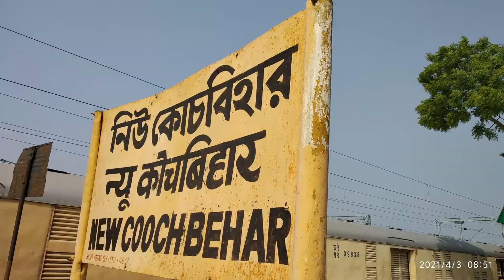Cooch Behar Palace I কোচবিহার রাজবাড়ী I North Bengal Tour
রাজবাড়ির ইতিকথা :
হিমালয়ের পাদদেশে অবস্থিত পাশ্চাত্য শিল্পের অনুকরণে স্বাধীন রাজ্য হিসাবে কোচবিহার ভারতবর্ষের অন্যতম রাজ্য, যার রাজধানী ছিল বিহার ফোর্ট। অতীতে বৃহত্তর কামরূপ রাজ্যের অন্তর্গত ছিল এই কোচবিহার জেলা। বলা হয়, এই স্থানে কোচ বংশ প্রায় ৫০০ বছর শাসনকার্য চালায়। ১৫৩০ সালে কোচ বংশের রাজা বিশ্ব সিংহ এই কোচবিহারে এসে শাসন শুরু করেন। তারপর তাঁর ছেলে নরনারায়ণ এই রাজ্যকে বহুদূর বিস্তৃতি দেন। ১৭৭২ সালে ভুটানের সঙ্গে যুদ্ধের ফলে কোচবিহার রাজ ধৈর্জেন্দ্র নারায়ণ ও ওয়ারেন হেস্টিংস-এর মধ্যে চুক্তি স্বাক্ষরিত হয়। এর ফলে কোচবিহার ব্রিটিশদের ‘করদ’ রাজ্যে পরিণত হয়। অতঃপর শর্ত মতো কোচবিহারের অর্ধেক রাজস্ব ব্রিটিশদের দখলে আসতে শুরু করে।

১৭৭৩ সালে ইস্ট ইন্ডিয়া কোম্পানি সঙ্গে চুক্তির মাধ্যমে এই স্থানের নতুন নামকরণ করা হয় ‘কোচবিহার’। কোচ জাতির বাসস্থান হিসাবে পরিচিতি লাভ করে। ১৯৪৭ সালে ভারতবর্ষের স্বাধীনতার সময় কোচবিহার ভারত ও পাকিস্তান কোন দেশের সঙ্গে যুক্ত না হওয়ার সিদ্ধান্ত নেয় এবং এরপর ১৯৪৯ সালের ২৮শে আগস্ট জগদ্দীপেন্দ্র নারায়ণ ভারতের সঙ্গে ‘ইন্সট্রুমেন্ট অফ আক্সেশন’ স্বাক্ষর করেন। ফলে, ওই বছর ১২ই সেপ্টেম্বর থেকে কোচবিহার ভারতে কমিশনার শাসিত প্রদেশে পরিণত হয়। ১৯৫০ সালের ১লা জানুয়ারি ভারত সরকার ব্রিটিশ আমলের ১৯৩৫ সালের ভারত শাসন আইনের ২৯০-এর ক ধারায় প্রাদেশিক আইনের দ্বারা কোচবিহার রাজ্যটিকে পশ্চিমবঙ্গের একটি জেলায় পরিণত করে। তবে কোচবিহার গেজেট অনুযায়ী, মহারাজার নির্দেশে এই রাজ্যের সর্বশেষ নামকরণ হয় কোচবিহার। সপ্তদশ শতাব্দীর মধ্যভাগে রচিত ‘শাহজাহাননামা’ গ্রন্থে কোচবিহার নামটি উল্লেখ রয়েছে। জয়পুরের বিখ্যাত মহারানী গায়েত্রী দেবী এই কোচ রাজবংশের কন্যা।
‘ভিক্টর জুবিলী প্যালেস’ নামে পরিচিত কোচবিহার রাজবাড়ি ১৮৮৭ সালে মহারাজা নৃপেন্দ্র নারায়ণ-এর রাজত্বকালে তৈরি হয়। লন্ডনের বাকিংহাম প্যালেসের আদলে এই রাজবাড়িটি নির্মিত। ইষ্টক নির্মিত, ক্লাসিক্যাল ওয়েস্টার্ন শৈলী দ্বারা গঠিত দোতলা ভবনটি আয়তনের প্রায় ৫১৩০৯ বর্গফুট। রাজবাড়ির সামনে রয়েছে এক প্রশস্ত চওড়া রাজপথ; যার দুই ধারে নানা রকমের গাছের সম্ভার দেখতে পাওয়া যায়। ভিতরে একটি ছোট্ট সুন্দর সুসজ্জিত উদ্যান রয়েছে এবং একটি পুকুর রয়েছে। যেখানে মাছ ছাড়াও কচ্ছপ দেখা যায়।

১৮৯৭ সালে আসামের ভূমিকম্পের প্রভাবে এই রাজবাড়ির কিছুটা অংশ প্রায় নষ্ট হয়ে গিয়েছে।
রাজবাড়ির অন্দরমহলের ইতিকথা:

• কোচবিহার বাস স্ট্যান্ড থেকে মাত্র ২ মিনিট পথ পায়ে হেঁটে কোচবিহার রাজবাড়ি সিংহদুয়ার এসে উপস্থিত হওয়া যায়।

• এই সিংহদুয়ারে রয়েছে কোচ রাজাদের রাজ প্রতীকের চিহ্ন।

• রাজবাড়িতে প্রবেশের পূর্বেই টিকিটের ব্যবস্থা রয়েছে, যা বর্তমানে অনলাইন থেকে কাটতে হয়।

• রেনেসাঁ শৈলীতে দরবার হল নির্মিত হয়েছে।

• প্রধান গম্বুজের নীচে রয়েছে রাজসভার কক্ষ।

• তা ঠিক সামনে মেঝেতে রয়েছে একটি অদ্ভুত নকশা, যার অর্থ সত্যের জয় হোক।

• গম্বুজের নীচে কোচ রাজা-মহারাণীদের মূর্তি এবং বেশ কিছু পুরনো ছবি দেখতে পাওয়া যায়।

• রাজবাড়িতে রয়েছে একটি হাতির মাথা, যা মনে করিয়ে দেয় শিকারি রাজাদের কথা। এর সঙ্গে বেশ কিছু শিকারের চিত্র দেখতে পাওয়া যায়।

• দোতালায় রয়েছে বিলিয়ার্ড খেলার বোর্ড এবং রাজাদের ব্যবহৃত বিভিন্ন আসবাবপত্র।

• শাহী শীলমোহর, সোনা ও রুপোর পত্র দিয়ে সজ্জিত রয়েছে আর একটি কক্ষ।

• হাতিয়ার কক্ষে রয়েছে তীর, বর্শা, যুদ্ধের দামামা, ঢোল, মহারাজা তলোয়ার।

• আগ্নেয় অস্ত্র কক্ষে রয়েছে আমেরিকা এবং লন্ডন থেকে তৈরি করে নিয়ে আসা বিভিন্ন কোম্পানির বন্দুক, যা শুধু কোচবিহারের রাজন্যবর্গরা নন ব্রিটিশরাও শিকারের কাজে ব্যবহার করতেন।

• দেবী কক্ষে রয়েছে বিভিন্ন দেবী মূর্তি।

• আরেকটি কক্ষে রয়েছে কোচবিহারের ভাষালিপি,জনবসতির ছোঁয়া, পোশাক-পরিচ্ছদ, গয়না, তাদের নিয়মিত ব্যবহারিক দ্রব্যসামগ্রীর নিদর্শন।

• এছাড়াও রয়েছে ড্রেসিংরুম, শয়নকক্ষ, বৈঠকখানা, ডাইনিংরুম, গ্রন্থাগার, তোষাখানা, লেডিজ গ্যালারি ও ভেস্টিবিউল।
পথনির্দেশ:

ট্রেনে করে নিউ কোচবিহার রেলষ্টেশনে নেমে সেখান থেকে টোটো করে আপনি কোচবিহার রাজবাড়িতে পৌঁছাতে পারবেন।

অথবা, শিলিগুড়ি থেকে বাস করেও আপনি কোচবিহারে পৌঁছে এই রাজবাড়ি দর্শন করতে পারেন ।